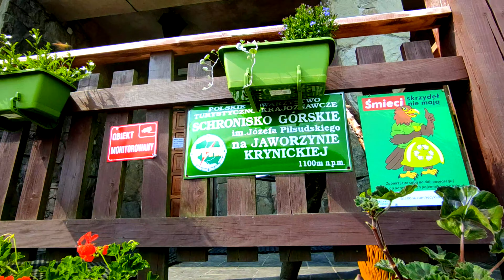Jaworzyna Krynicka i Wierchomla – czyli moje pierwsze 100 km na rowerze — 20.06.2023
Witajcie,
a dziś relacja z mojej pierwszej 100-ki po górach ;)

*Jeśli Ci się spodobało to możesz wesprzeć kanał, stawiając mi wirtualną kawę:*
To bardzo motywuje do dalszych wędrówek i tworzenia ciekawych filmów.
*Zapraszam również do subskrypcji kanału:*
Kliknij 🔔, aby być na bieżąco z nowymi filmami.

► 𝗦𝗧𝗔𝗧𝗬𝗦𝗧𝗬𝗞𝗜 𝗧𝗥𝗔𝗦𝗬:

📏 Dystans: *101 km*
🕗 Czas przejścia: *8h 15 min*
🔼 Suma podjazdów: *1336 m*
🔽 Suma zjazdów: *1336 m*
🧁 Spalone kalorie: *4554 kcal*
⏱ Średnia prędkość: *12,4 km/h*
 ⁣ ⁣ ⁣ ⁣ ⁣ ⁣ ⁣ ⁣⏱️ 𝚃𝙸𝙼𝙴𝙻𝙸𝙽𝙴 𝙾𝙳𝙲𝙸𝙽𝙺𝙰 ⏱️
0:00 Wstęp
0:15 Nowy Sącz – Krynica-Zdrój
2:57 Podjazd na Jaworzynę Krynicką
5:56 Schronisko pod Jaworzyną Krynicką
7:11 Jaworzyna Krynicka – pobyt na szczycie
8:57 Jaworzyna – Runek – Bacówka nad Wierchomlą
10:45 Bacówka nad Wierchomlą
11:49 Długie Młaki
12:40 Wyżnie Młaki
13:35 Wierchomla – Piwniczna-Zdrój
15:03 Piwniczna-Zdrój – Rytro – Nowy Sącz
18:07 Mapa trasy, podsumowanie i wpadki
► 𝗠𝗨𝗭𝗬𝗞𝗔:
✅ biblioteka audio YouTube
🎵 Wykorzystana muzyka:
_Don't Fret_ - Quincas Moreira